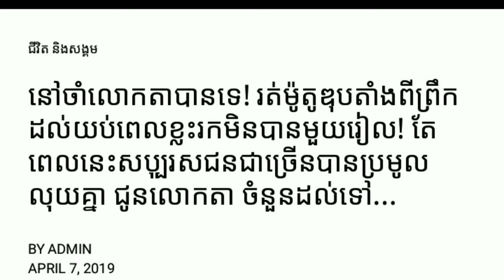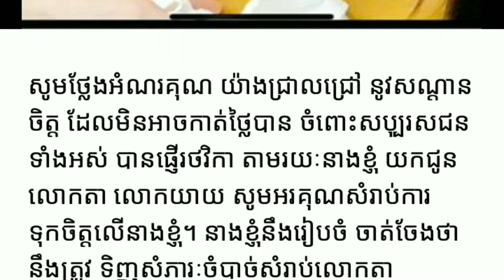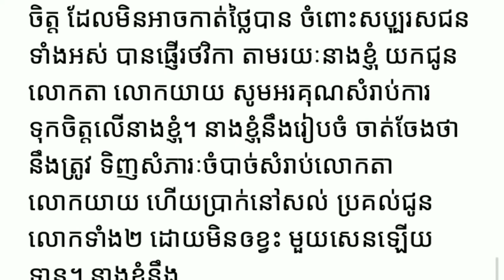នៅចាំលោកតាបានទេ! រត់ម៉ូតូឌុបតាំងពីព្រឹកដល់យប់ពេលខ្លះរកមិនបានមួយរៀល! Yan Sun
នៅចាំលោកតាបានទេ! រត់ម៉ូតូឌុបតាំងពីព្រឹកដល់យប់ពេលខ្លះរកមិនបានមួយរៀល!

ម្នាក់មួយផងដើម្បីទទួលបានវីដេអូនិងព័ត៌មានថ្មីៗសូមអរគុណ

*** សូមទំនាក់ទំនងតាមរយៈ

chanel Yan Sun
បង្កើតឡើងក្នុងគោលបំណងដើម្បីរកលុយតាម youtube
និងផ្ដល់ពត៌មានថ្មីៗទាន់ហេតុការណ៍
ព័ត៌មានកម្សាន្ដប្រចាំថ្ងៃ ព័ត៌មានប្លែកៗ
ព័ត៌មានសង្គម ជូនដល់បងប្អូនទស្សនានិងស្តាប់កំសាន្ត